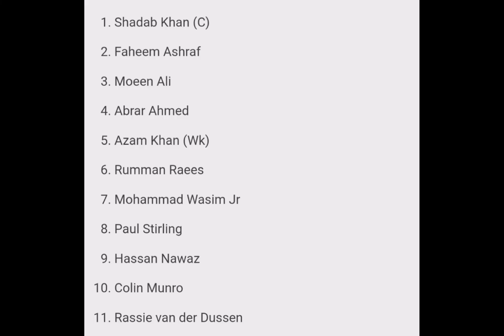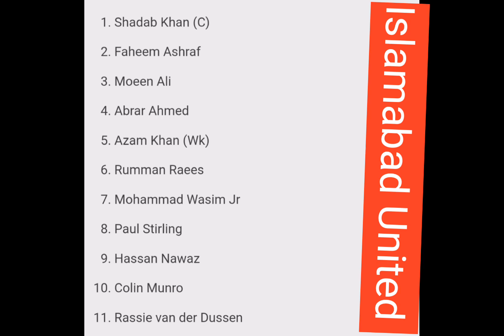Peshawar Zalmi vs Islamabad United |Pakistan Super League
Peshawar Zalmi vs Islamabad United |Pakistan Super League | 23rd Feb 2023| Prediction about winner